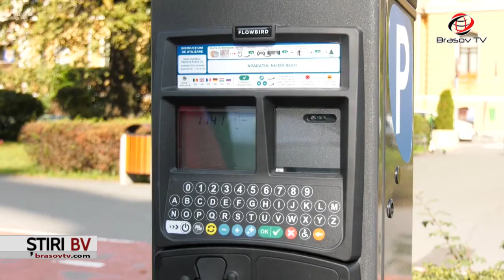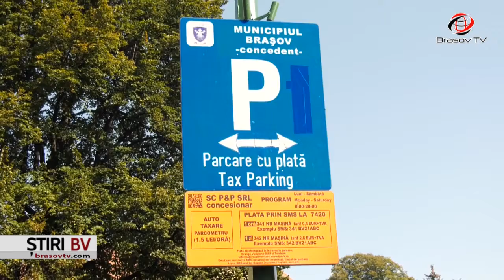Se modifică tarifele la parcările din municipiul Brașov